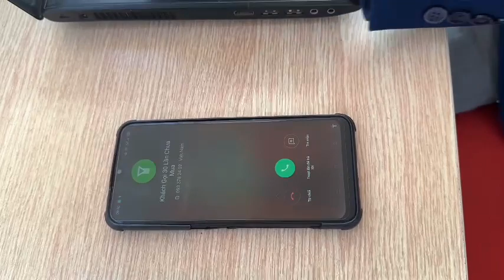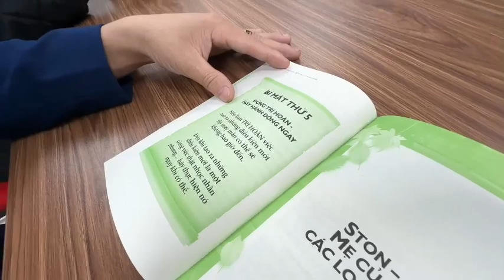1 ngày làm chuyên viên Bất động sản tại Việt Nhân Bắc Ninh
Hãy cùng theo chân chúng mình để xem 1 ngày làm chuyên viên bất động sản tại Việt Nhân Bắc Ninh sẽ diễn ra như nào nhé!